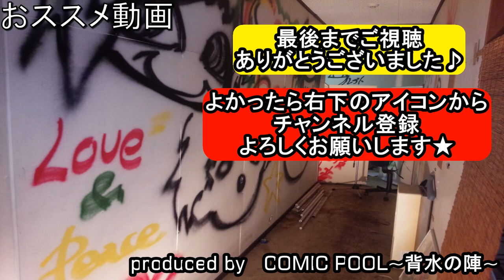乃木坂46『夏のFree&Easy』をバンドアレンジで演奏してみた。off Vocal ver.(歌詞付き)nogizaka46/band cover【covered by背水の陣】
乃木坂46『夏のFree&Easy』の演奏してみた動画です。

nogizaka46/band cover/